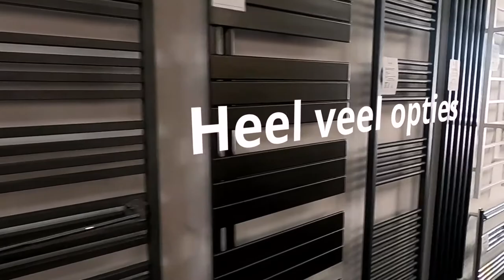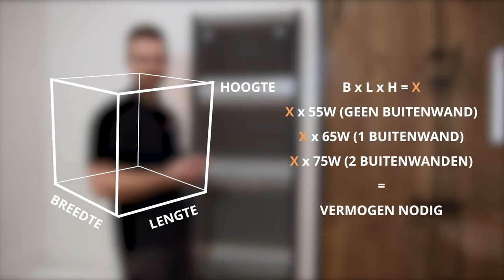Badkamerradiator kopen? Dit moet je weten! | Sanitairkamer.nl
Een radiator is onmisbaar in je badkamer, want niets is zo vervelend als een ijskoude badkamer. Een radiator kopen doe je natuurlijk niet zomaar. Radiatoren heb je in alle vormen en maten. Hoe weet je welke past in jouw droombadkamer? Jasper legt je in deze video uit waar je op moet letten wanneer je een radiator wilt kopen.

Een badkamerradiator laat je genieten van de warmte zelfs als je uit je douche of bad stapt. Welke je kiest hangt af van jouw voorkeur en je badkamer. Zo heb je de welbekende waterverwarmende radiator, elektrische radiator of bijvoorbeeld de handdoekradiator. Heerlijk voor ’t moment dat je nét de douche uitstapt en je jouw handdoek heerlijk verwarmd van de radiator haalt!

Naast de vorm heb je ook keuze in je aansluiting en ophanging. Ga je jouw radiator horizontaal ophangen of wil je liever een verticale radiator? Een midden-onderaansluiting of een zijaansluiting? Het is natuurlijk maar net hoeveel ruimte je hebt en waar je leidingen lopen.

Denk er ook over na dat een design radiator een echte sfeermaker is in je badkamer. En, ga je voor een subtiele kleur of kies je een stoere zwarte radiator.

Meer weten? Kijk dan snel de video!

Wil je meer van onze producten zien?

Suggesties voor een volgende video of vragen over het schoonaken van je badkamer? Laat het even weten in een reactie!